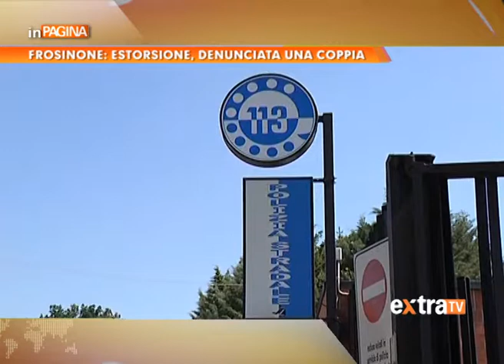FROSINONE: ESTORSIONE, DENUNCIATA UNA COPPIA